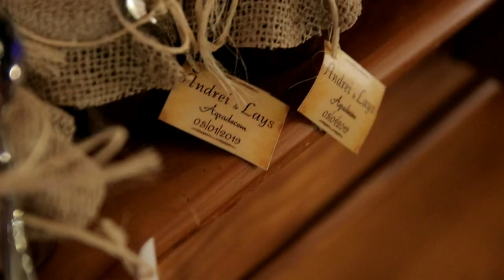LAYS E ANDREI [TRAILER]